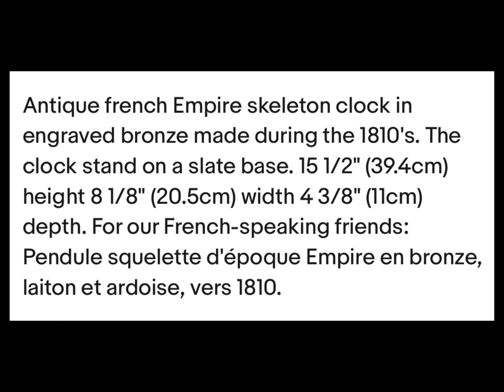Made in the 1810’s 😮